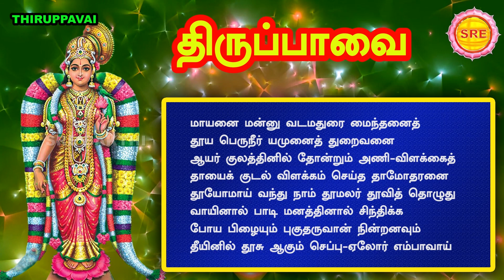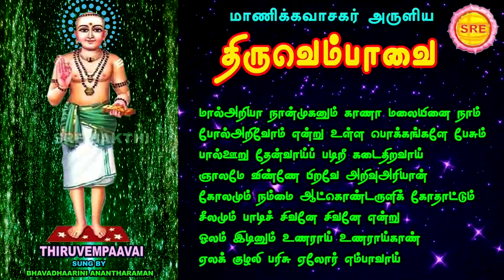திருப்பாவை -திருவெம்பாவை மார்கழி ஐந்தாம் நாள் II THIRUPPAAVAI THIRUVEMPAAVAI MARGAZHI 5 TH DAY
திருப்பாவை -திருவெம்பாவை

 மார்கழி ஐந்தாம் நாள்

மாயனை

பாடியவர் : சைந்தவி

மால் அறியா

பாடியவர் : பவதாரிணி அனந்தராமன்

ஸ்ரீ பக்தி

THIRUPPAAVAI THIRUVEMPAAVAI

 MARGAZHI 5 TH DAY

MAAYANAI

MAAL ARIYAA

SUNG BY                  : SAIDHAVI

                                     BHAVADHAARINI